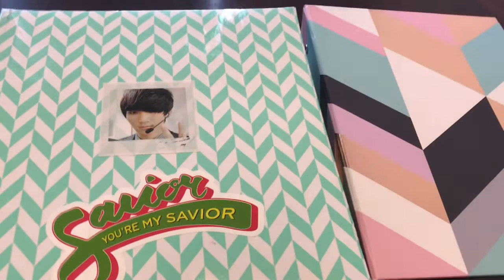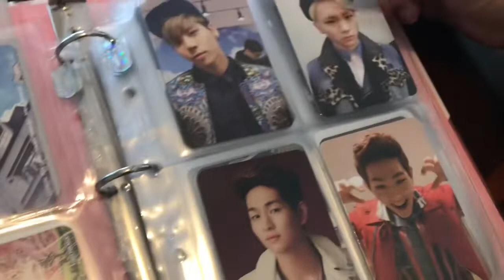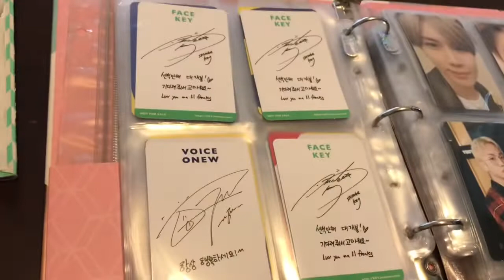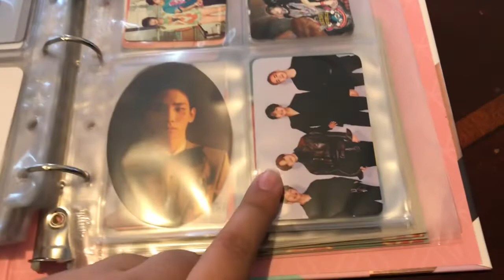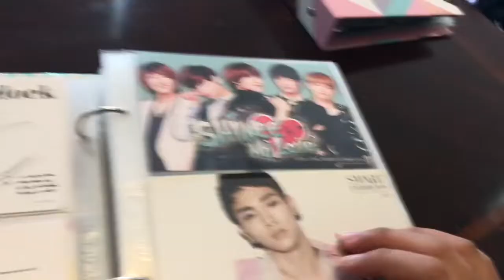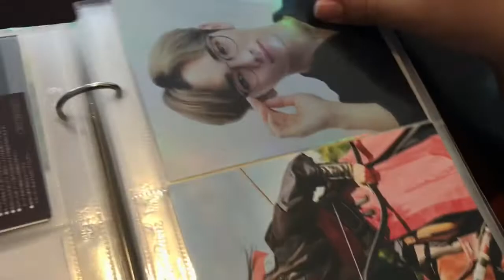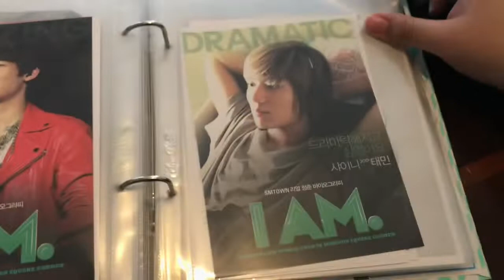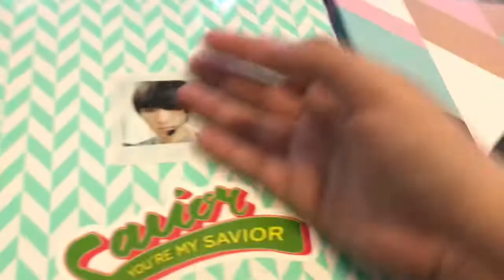Photocard Collection - Part 4 (SHINee)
I will be making a playlist to link together all the parts. For now check out the other parts on my channel!

- Album Sale
- DNYL Haul

Use the link below to create an account on Rakuten and earn $10 after signing up